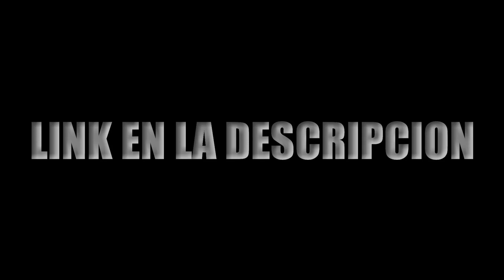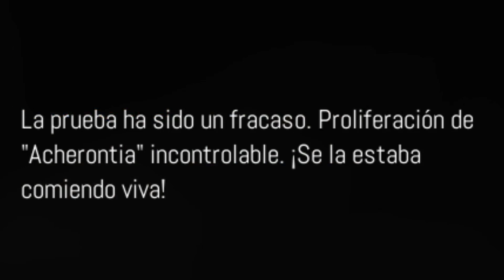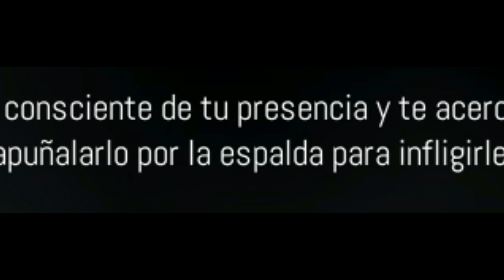LA VIEJA SOLITARIA || REMOTHERED BROKEN PORCELAIN GAMEPLAY Prt 2